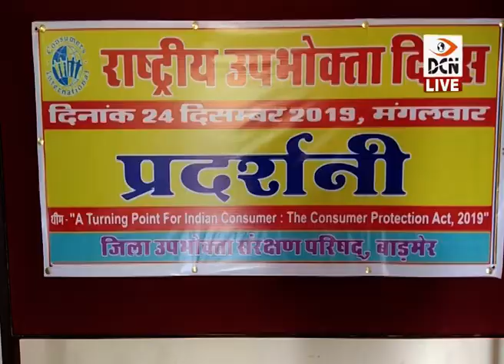राष्ट्रीय उपभोक्ता दिवस: जिला मुख्यालय पर लगी उपभोक्ता जागरूकता प्रदर्शनी